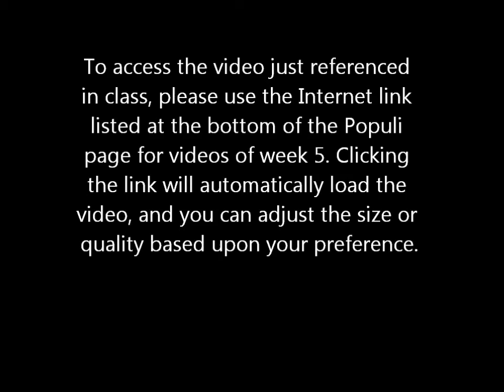1. Reflections on the Gospels as Divinely-inspired Literature. 2. John's Gospel and the Holy Spirit.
In this session we examine the nature of the Gospels as compilations of Jesus stories, done under the inspiration of the Holy Spirit, and intended to produce faith in readers. We also take a look at the important theme in John's Gospel of the presence and ministry of the Holy Spirit.